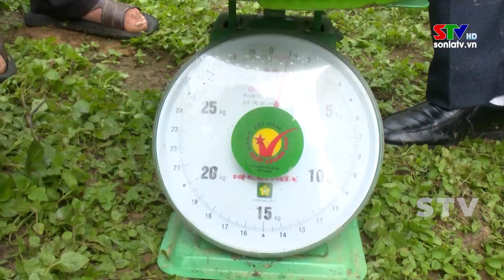Tổng kết mô hình thâm canh cải tạo giống mận hậu theo tiêu chuẩn VietGap